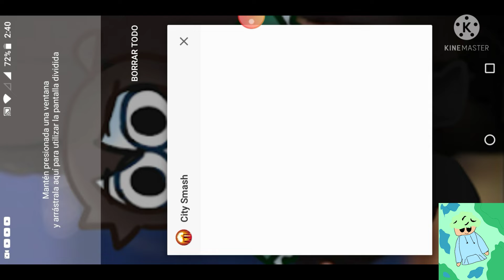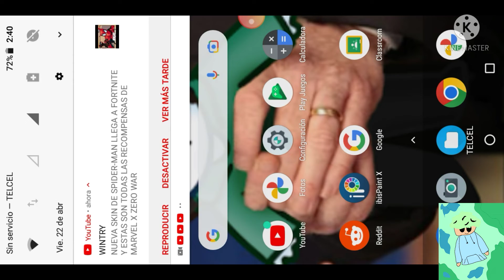Jugando al Clty Smash ¡Descubre los Tuyendo Ciduares!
juegos de selura